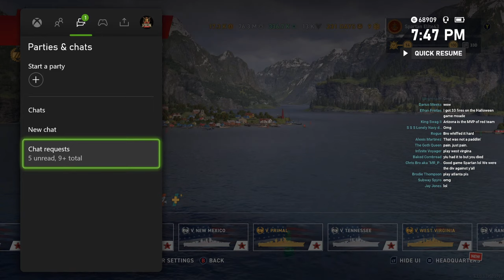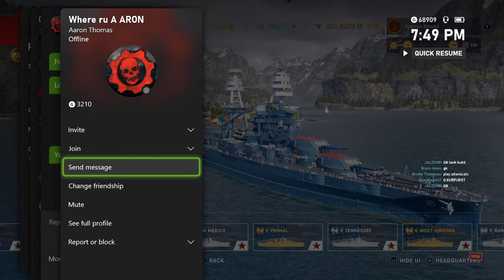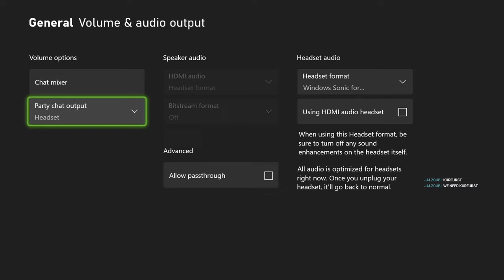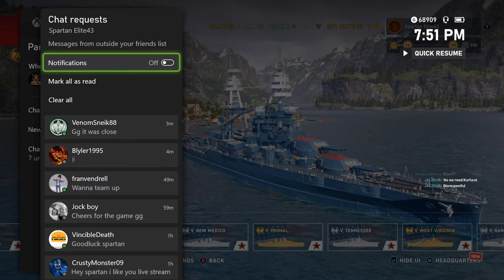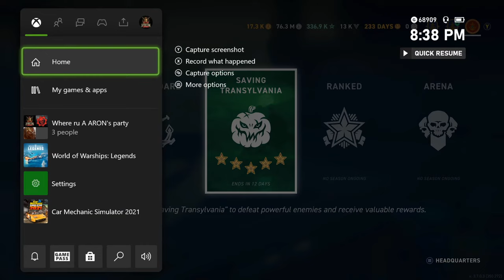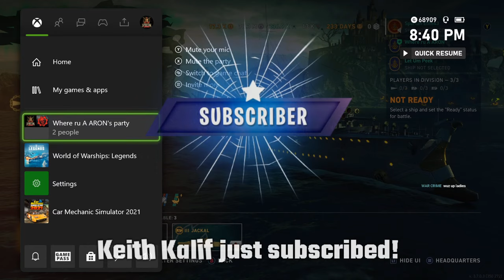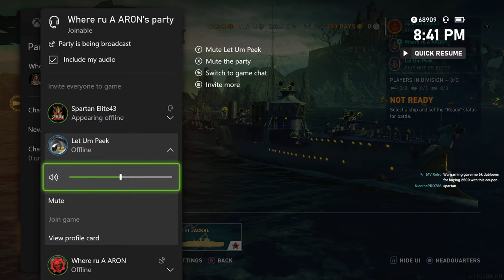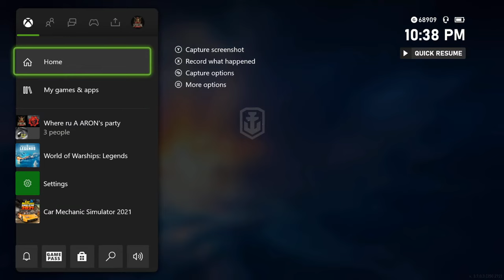A Ron and Peek Later but Lets Do this!